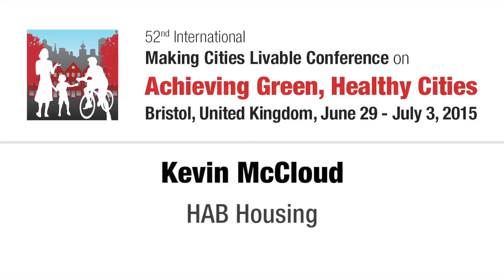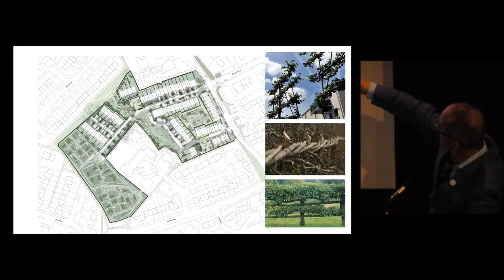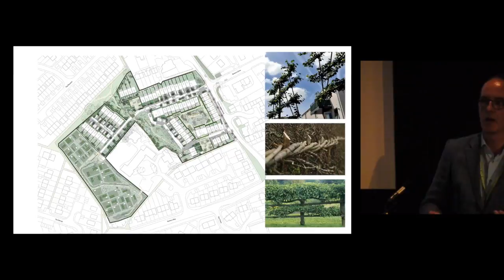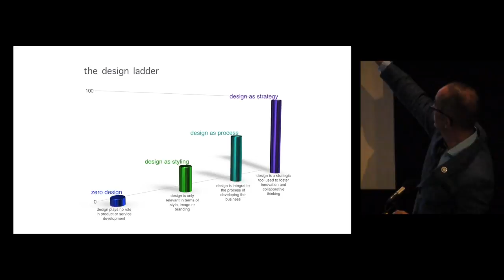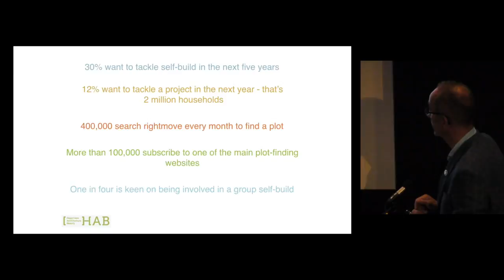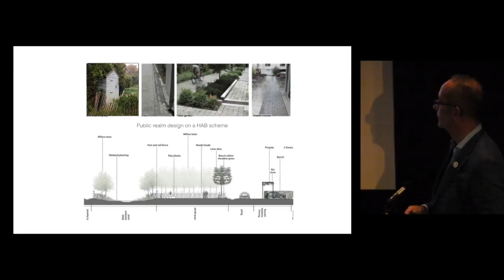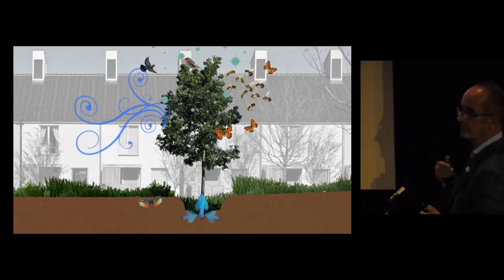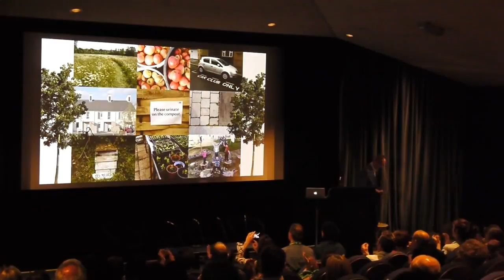Kevin McCloud - HAB Housing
52nd IMCL Conference on True Urbanism: Achieving Green, Healthy Cities
The Watershed, Bristol, UK